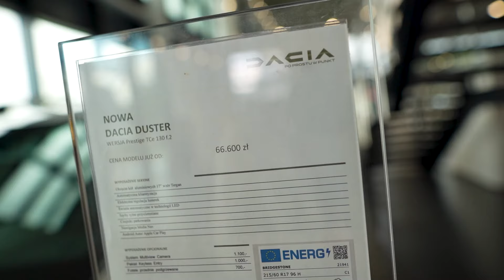Samochody dostępne od ręki w Grupie Zdunek | Vlog Grupy Zdunek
Czy kryzys dostępności nowych samochodów został zażegnany?
W Grupie Zdunek tak!

W najnowszym wydaniu VLOG'a wspólnie z Arturem odwiedzamy salony wszystkich marek z portfolio naszej Grupy.
BMW? Proszę bardzo - kilka sztuk Serii 2 Gran Coupe i do tego 2 Active Tourer. Ale to nie koniec. Po wejściu do salonu możecie także wybierać spośród kilku egzemplarzy Serii 7 i motocykli R18.
Oczywiście na tym nie koniec oferty!

Po sąsiedzku - w MINI - hatch'e, także te z limitowanych serii, ale dodatkowo czeka na Was także oferta specjalna - nowe MINI od 1290 zł netto miesięcznie.

W Renault - Clio i Arkana. Coś innego z Francji? To może awangardowe DS4, albo DS7. Trafia się także pojedyncza sztuka DS9. W Peugeocie czekają na Was 208'ki oraz 308'ki, a w Citroenie C3 i C3 Aircross.

Nissan to wysyp Qashqaia - do wyboru, do koloru!

W Daci kultowy Duster! Z tego odcinka dowiecie się również kilku ciekawostek na temat tej marki.

A na koniec wizyta w salonie królewskiej marki - Land Rover i oferty specjalne na Evoque'a oraz Discovery Sport.

Zapraszamy przed ekrany!

Grupa Zdunek - Autoryzowany Dealer marek: BMW , MINI, Renault, Dacia, Nissan, Citroen, DS i Peugeot. Firma od ponad 40 lat na rynku motoryzacyjnym stale poszerzająca swoją ofertę. Najbardziej medialny Dealer w 2019 r.